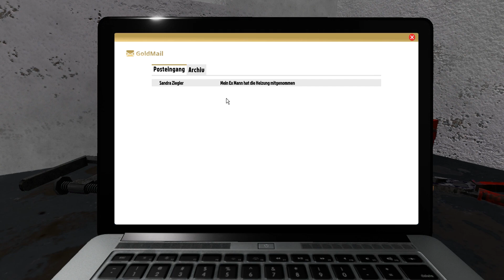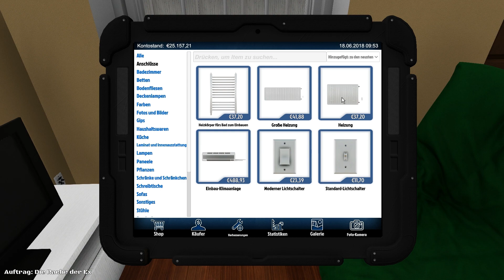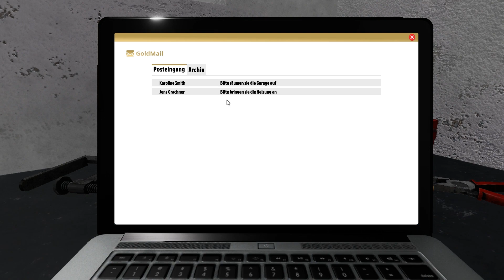House Flipper #01 - Lets Play House Flipper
►► Lets Play House Flipper ◄◄

▼Alle Videos▼

▼Folgt uns▼

▼Spiel Info▼

►Spiel Info:
-Minecraft Java Edition
-Entwickler: Mojang Specifications